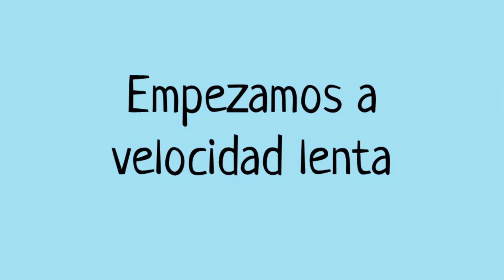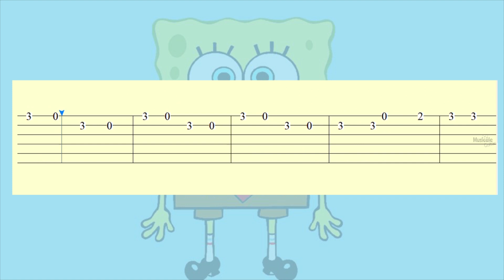BOB ESPONJA - GUITAR TAB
GUITAR TUTORIAL TABS
GUITAR TAB
Guitar Lesson
HOW TO PLAY GUITAR
guitar tutorials for popular songs
Recursos musicales para aprendizaje de guitarra.
CANCIONES FÁCILES PARA GUITARRA
TABS GUITARRA
TABLATURAS FÁCILES PARA GUITARRA
TUTORIAL FÁCIL DE GUITARRA
PUNTEO FÁCIL PARA GUITARRA
PUNTEADO DE GUITARRA